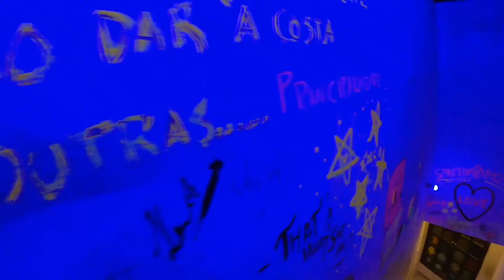🇮🇳HOLI FESTIVAL 2020 PUSHKAR | COLOUR FESTIVAL